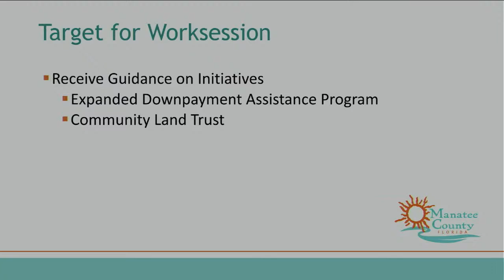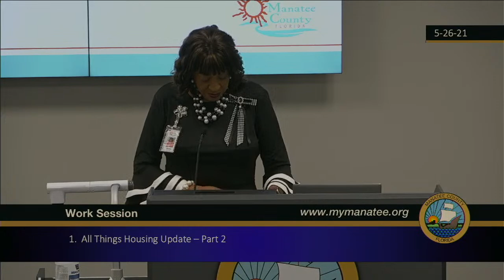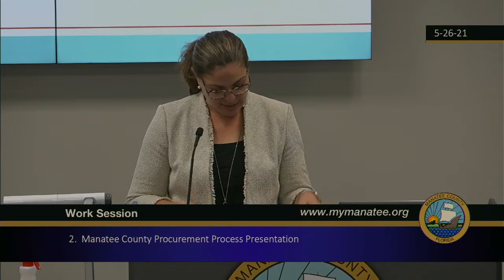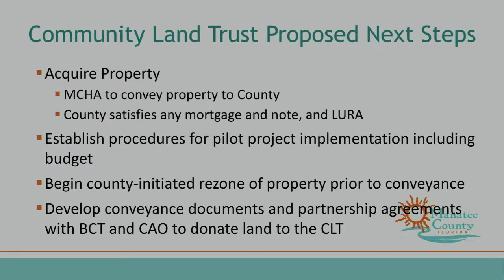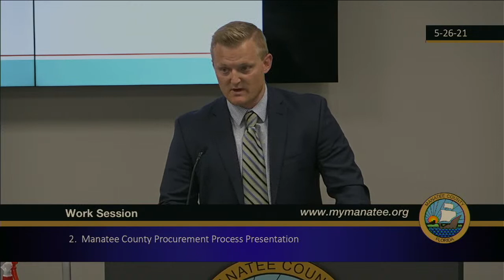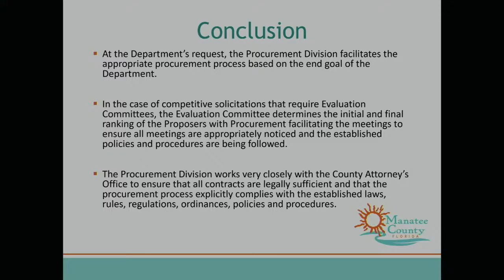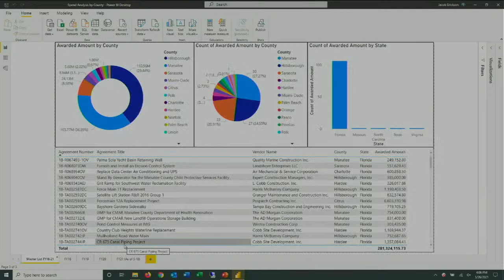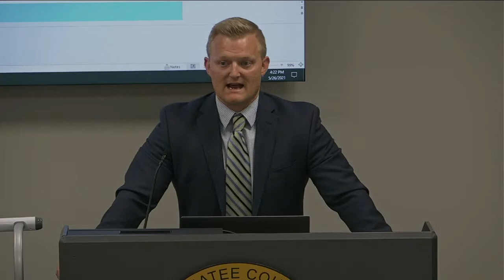May 26, 2021 - BCC Work Session